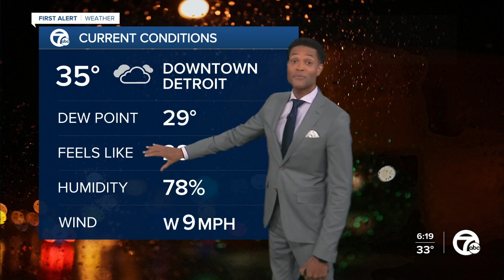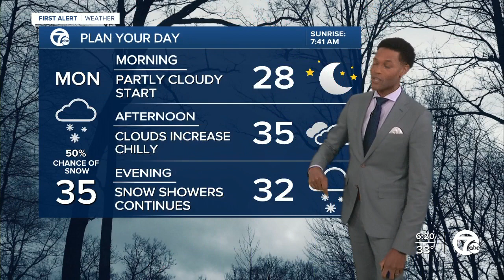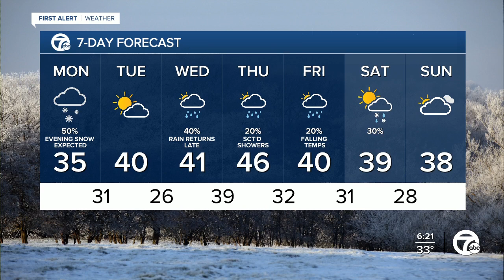More snow on the way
More snow to come. 7 First Alert meteorologist Mike Taylor has the latest.